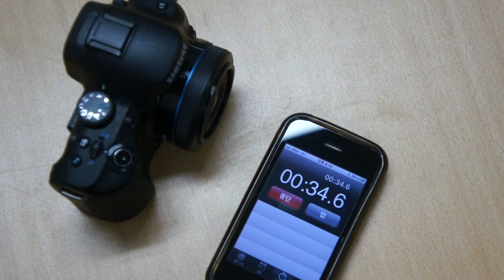SAMSUNG NX20 Drive Mode 10fps